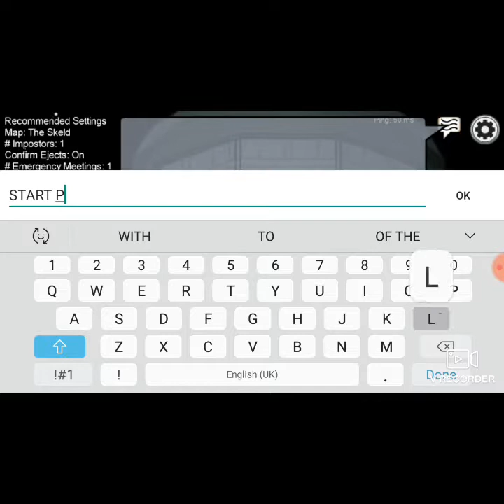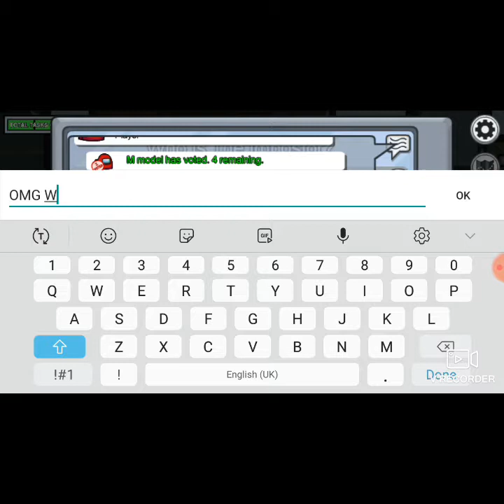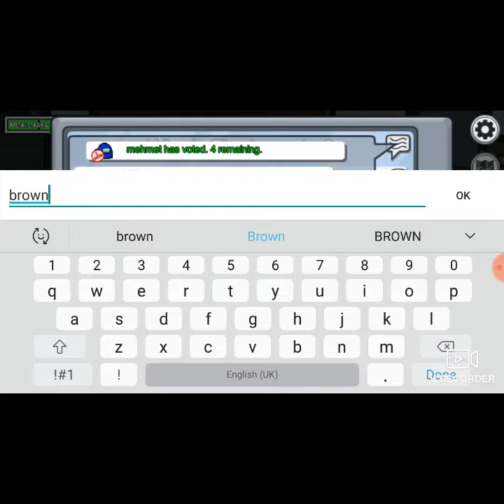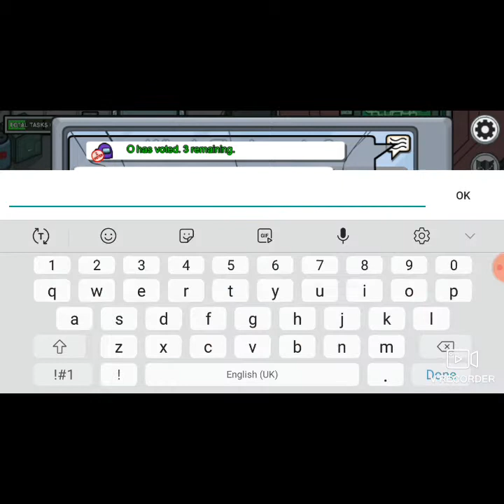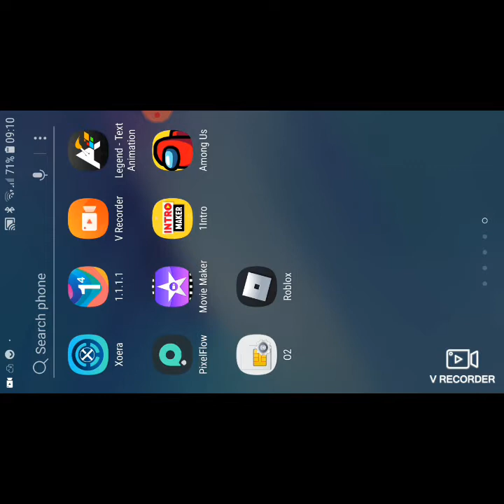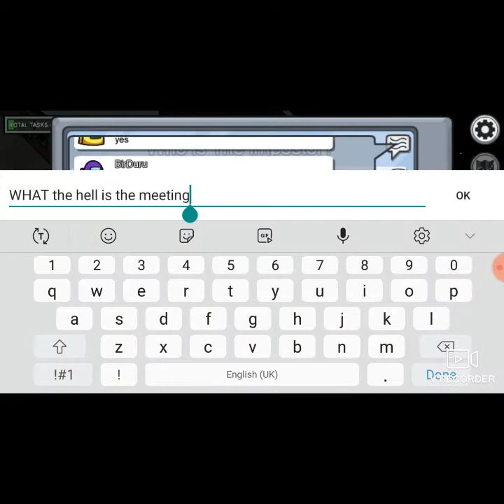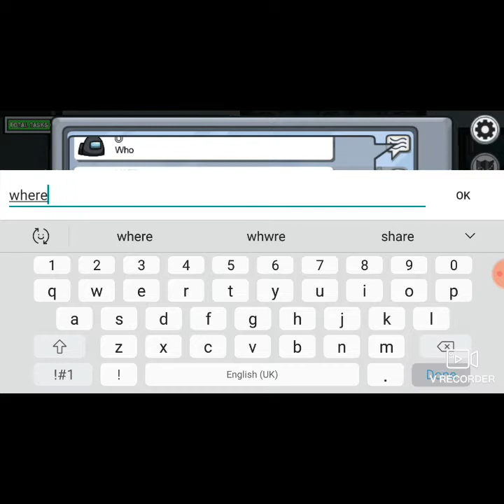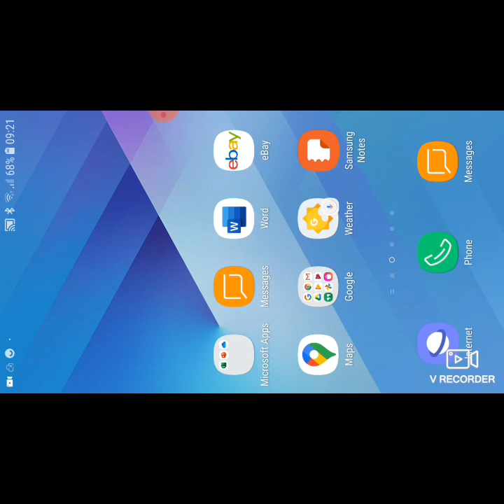among us part 2